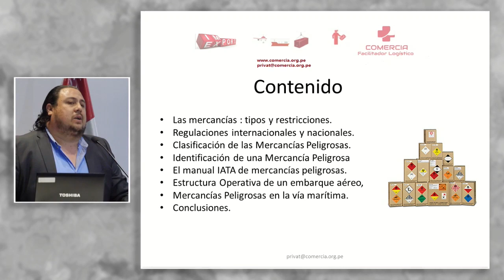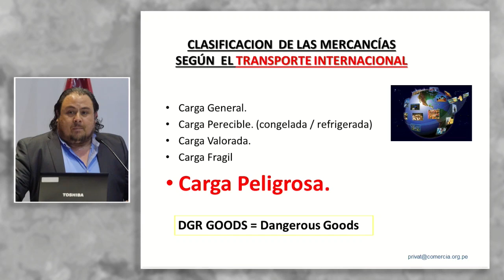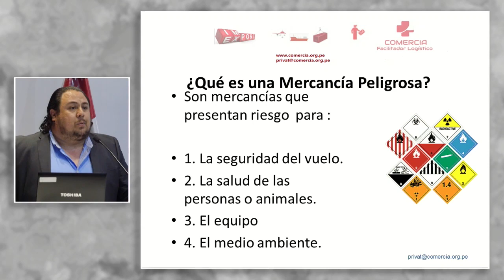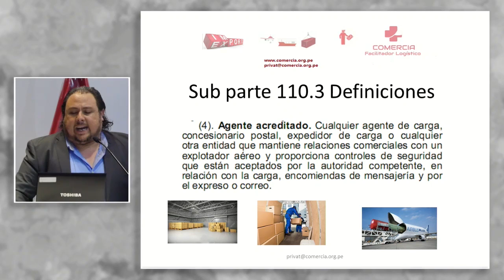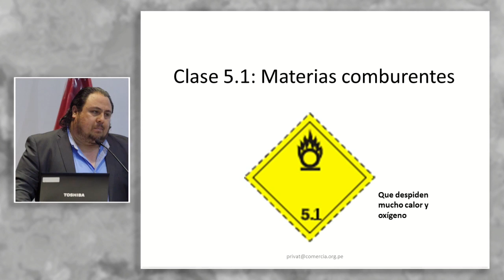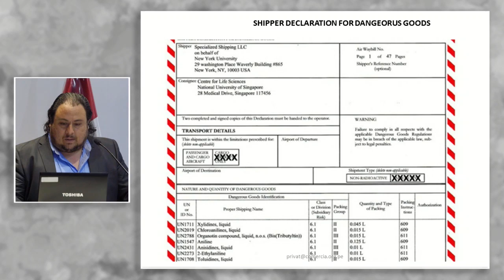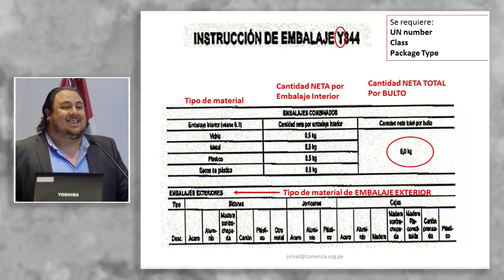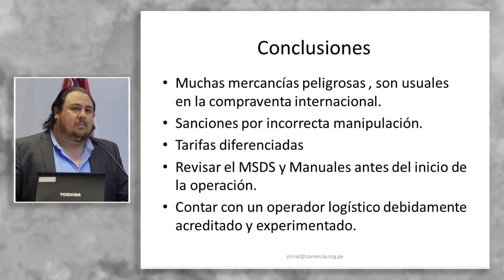Logística para el envío de mercancías peligrosas: PRIVAT, Raúl (22 de Agosto)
"Logística para el envío de mercancías peligrosas"